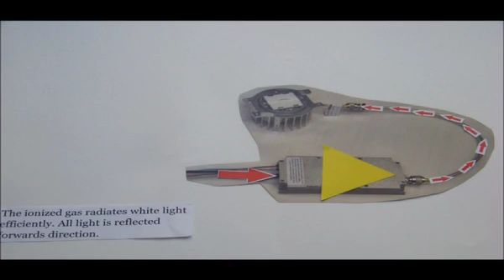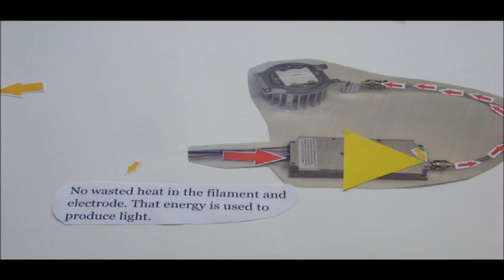How Does Light Emitting Plasma Work (LEP)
| This cool little morphing video shows the technology behind the awesome Light Emitting Plasma (LEP) technology from Luxim Corporation.

We are an authorized distributor of Luxim and LumEfficient Lighting.